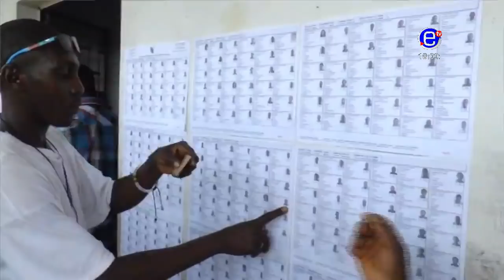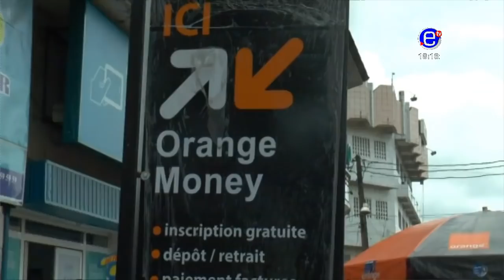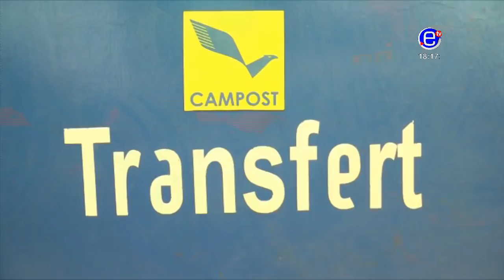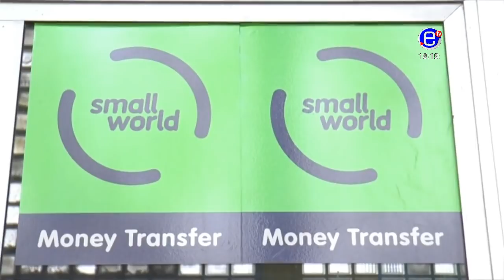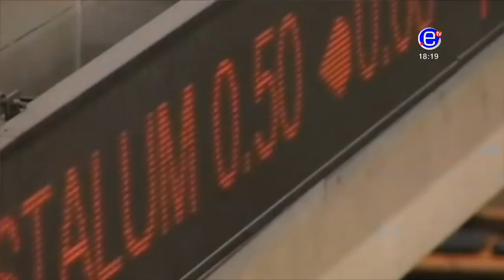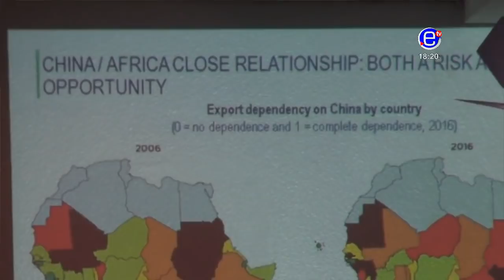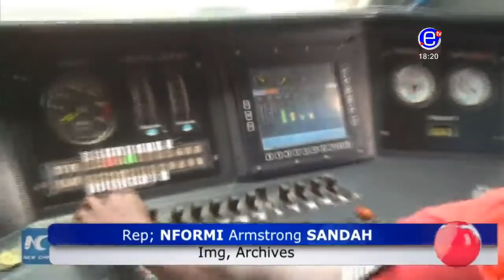THE 6PM NEWS (GUEST: Bar Phrobert NKAMWAH LIMEN) TUESDAY OCTOBER 9th 2018 - EQUINOXE TV